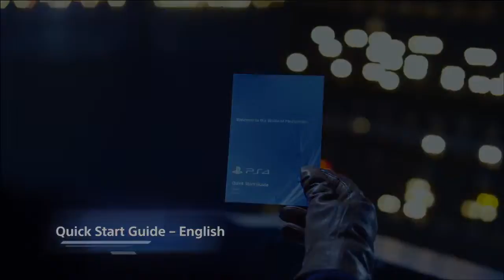PlayStation 4 "Official PS4 Unboxing" Trailer